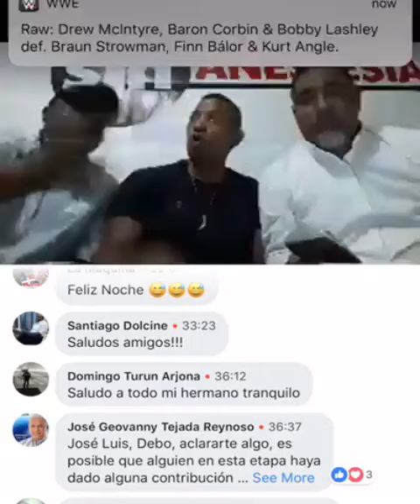Le entran contó a Pacha Prodution en vivo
Video de Onelio Manuel Domínguez